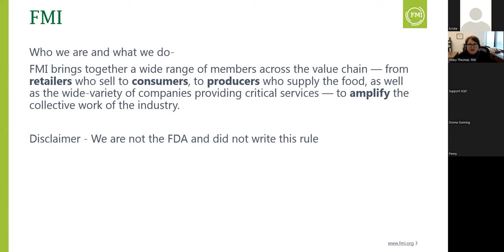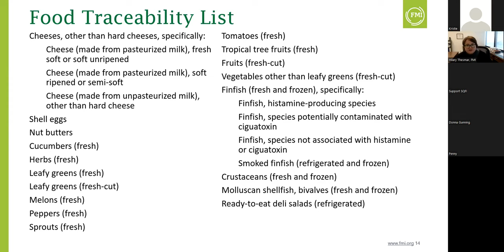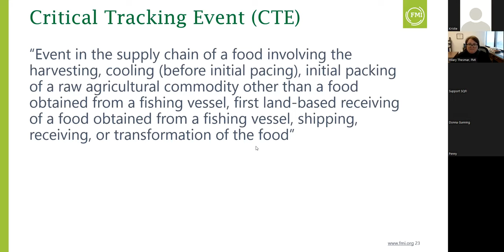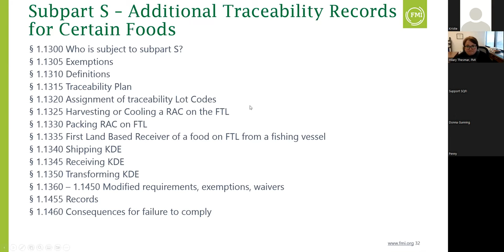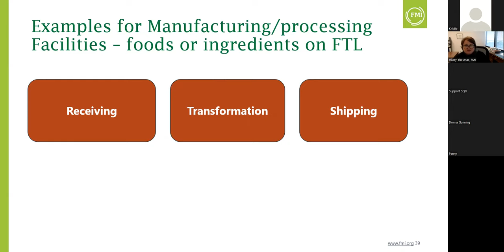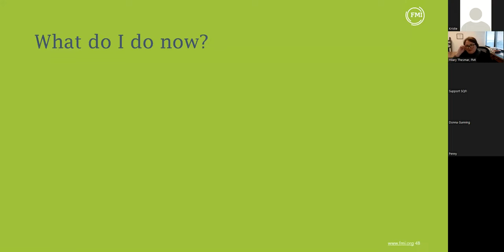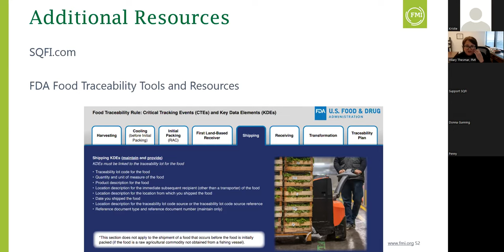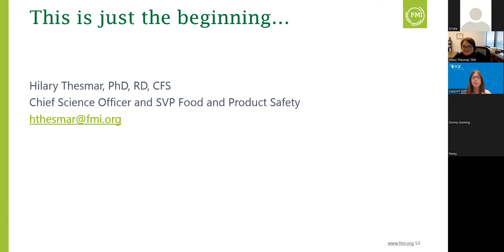SQF and the Food Traceability Final Rule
The FDA has issued the final traceability rule.  Food Traceability Final Rule issued under the FDA Food Safety Modernization Act (FSMA).